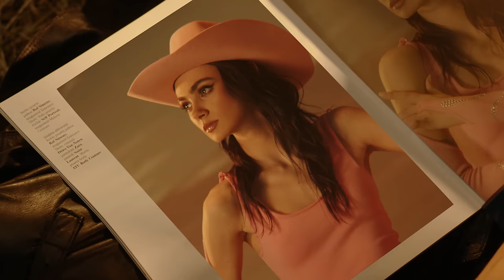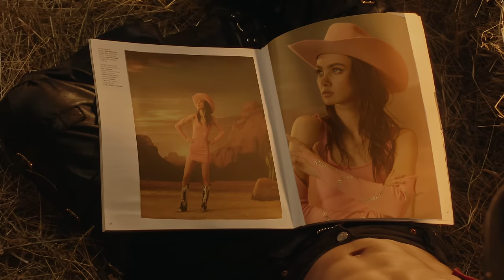Alexia - Peste mari (si mai departe) | Official Video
Text: Alex Pelin
Produced by Vlad Lucan

Directed by: Raluca Netca
DoP: Alexandru Mureșan
Edit: Andra Marta
Produced by ARKOMO
Actor: Bogdan Pleșa

Versuri :

Rătăceam prin întuneric până te-ai apropiat.
Aveam buzele crăpate până când m-ai sărutat.
Îmi amintesc cum te jucai cu părul meu purtat de vânt,
Și de atunci nu-mi mai e frică, chiar de zorile se frâng.

Că fără întuneric, nu poți vedea lumini,
Și nu închide ochii spre propriul tău destin.
Așa mi-ai spus în prima noapte,
Noaptea, noaptea iubim.

Peste mări și mai departe,
Unde greierii cântă-n ierburi înalte,
Unde nu fug nici nebunii,
Unde-i capătul, spun unii,
Pentru noi e începutul lumii.
Să fugim și mai departe,

Luna risipește raze-n picături de rouă-n văi,
Ochii mei își iau sclipirea când îi întâlnesc pe ai tăi.
Ești un fel de paradis peste tot abisul meu,
Și-atunci când mă ții în brațe, totu-i tu și toate-s eu.

Noaptea, noaptea iubim.